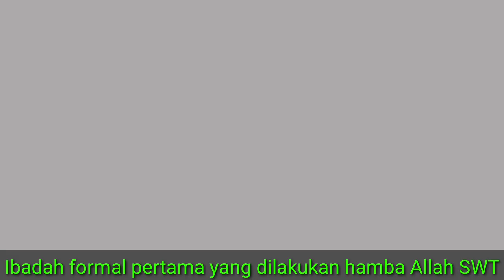SIKON TAWAF BADA ASHAR 13 JUNI 2023 DI MESJIDIL HARAM